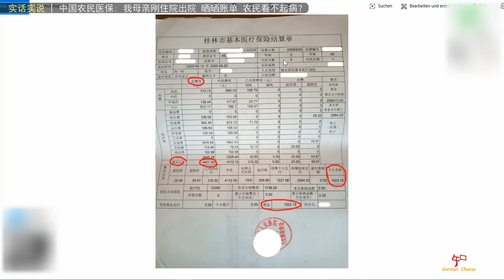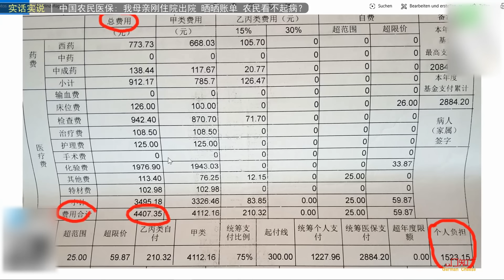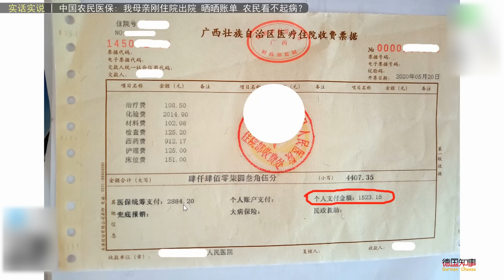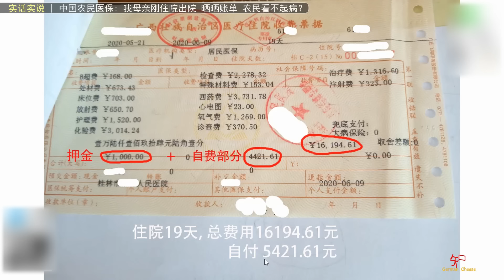实话实说 | 中国农民医保: 我母亲刚(住院)出院 晒晒账单 农民看不起病？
这是发生在我家的真实事例。上个月，母亲住院。我们是农村户口，每人年初缴纳一年期的医保费250元(2020年标准)。先是在我们县医院住院六天。后来转院到桂林市某医院住院20天。 前后共26天。 都是我哥我姐轮流陪护。前几年我爸也住过院。时在县城内，从一家医院转院到另一家叫了一次救护车，花了大概500元。